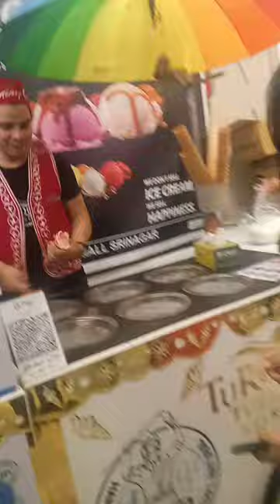Turkish ice cream🍦 in Srinagar